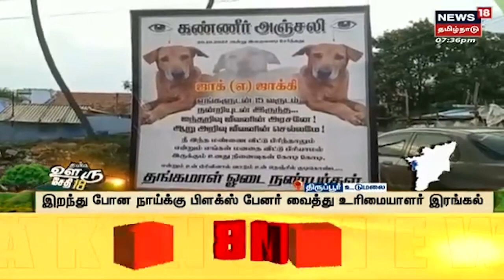நம்ம ஊரு சேதி | Top Tamil News Bites Today | Namma Ooru Sedhi | News18 Tamil Nadu | Sat Oct 22 2022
நம்ம ஊரு சேதி | Top Tamil News Bites Today | Namma Ooru Sedhi | News18 Tamil Nadu | Sat Oct 22 2022 | செய்திகளை துல்லியமாகவும் துரிதமாகவும் வழங்கும் தமிழகத்தின் முதன்மை செய்தி தொலைக்காட்சி உங்கள் நியூஸ் 18 தமிழ்நாடு NammaOoruSedhi நம்மஊருசேதி News18TamilNadu TamilNews n18_Ad_Present

Sat Oct 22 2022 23:29:19